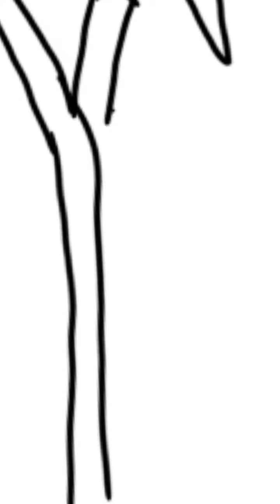sketchbook tour speed drawing simple but fashionable outfits.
crefative fashion style simple but fashionable outfits for girls